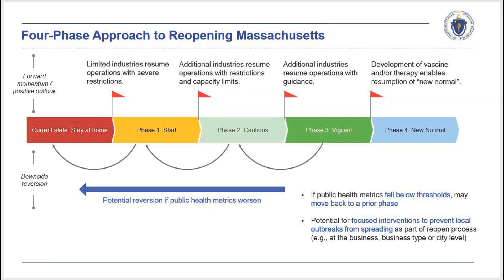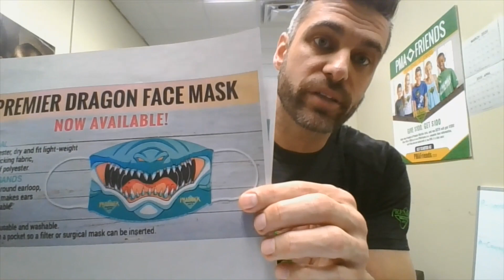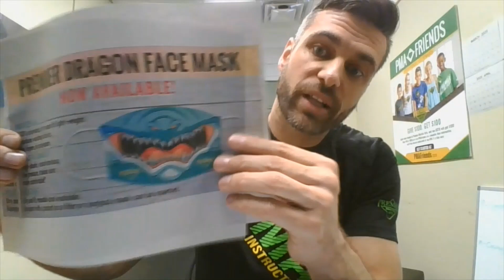5 11 Message of the week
6 Awesome things to look forward to
State of Mass. and PMA Haverhill opening back up
Parade at PMA Haverhill and pick up of prizes and stripes
Videos to help the kids pass their tests
Test Week is this week
Black Belt testing for Junior Black Belt tests
PMA masks